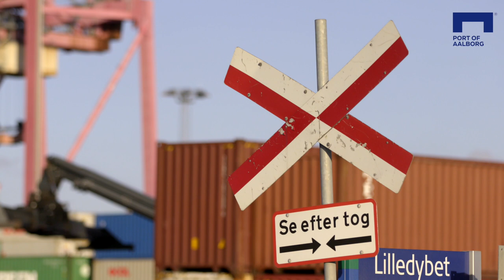Aalborg: the rail hub of Northern Denmark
Heavier congestion on the roads and stricter climate targets have renewed interest in moving goods by rail, and the railway is heading for a new international breakthrough - not least in Aalborg. Watch and discover how we can optimize your company's logistics solutions.